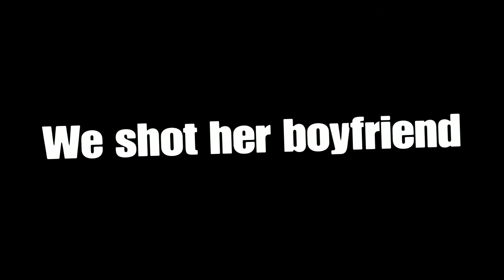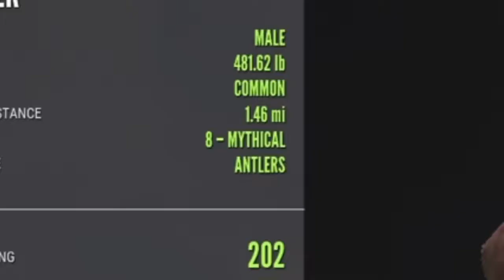theHunter: Call of the Wild Episode 6; I Got Gold Red Deer For Christmas!